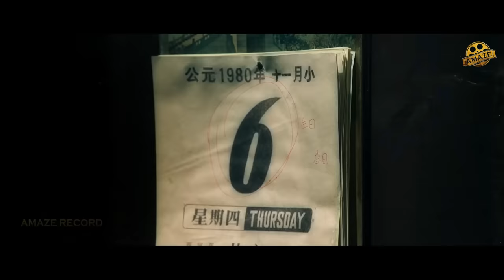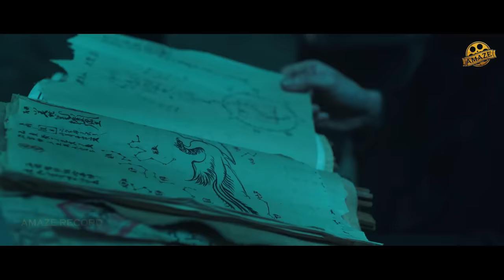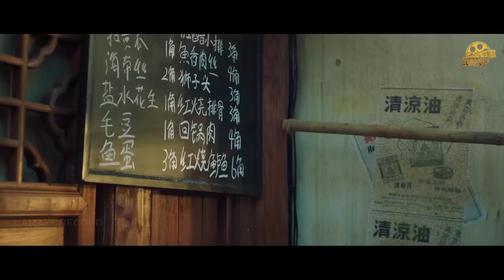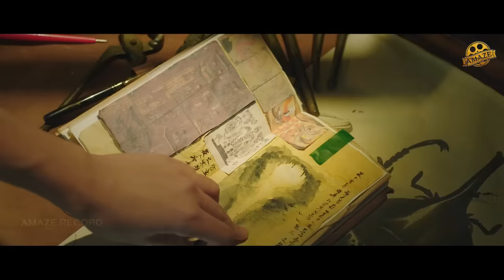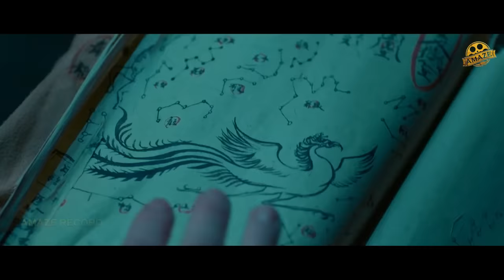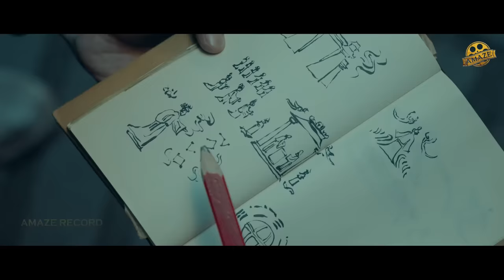The Wild Dragon Full Adventure Hindi Dubbed Movie | New Hollywood Superhit Chines Action Film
Director : Zheng Kai-Jun
Starring : Yu Lei, , Enhe Kang, Fang Xing-Ye
Release date